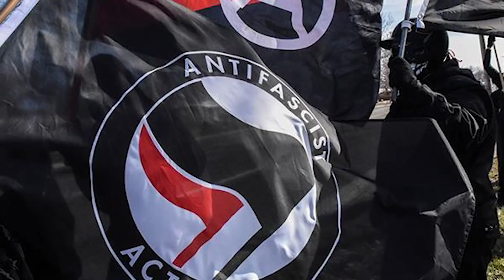DEJAVU: Joe Biden Echos Hillary's "Basket of Deplorables" Comment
Joe Biden seemingly echos Hillary Clinton's "basket of deplorables" comment, insisting that some Americans are "just not very good people."